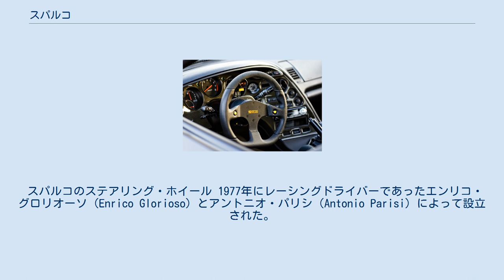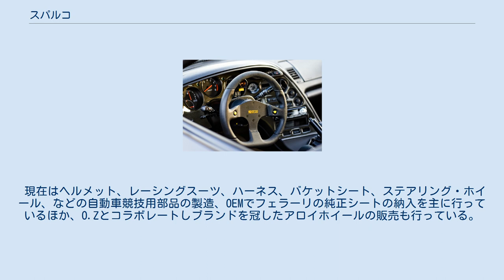スパルコ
スパルコ (Sparco S.p.A) は、イタリアピエモンテ州トリノ県セッティモ・トリネーゼに本社を置くモータースポーツ関連用品を開発販売する企業である。
 スパルコのステアリング・ホイール 1977年にレーシングドライバーであったエンリコ・グロリオーソ（Enrico Glorioso）とアントニオ・パリシ（Antonio Parisi）によって設立された。
 設立当初からモータースポーツ用品を中心として展開しており、1978年にはFIAへ耐火レーシングスーツを提供するなど、モータースポーツ業界の安全性の向上に貢献している。
 1980年代にはネルソン・ピケを擁するブラバムへの製品提供を行い、チームの黄金期を支えるとともに同社製品の知名度を高めた。
 1990年より、一般向けのモータースポーツ製品のリリースを開始している。
 現在はヘルメット、レーシングスーツ、ハーネス、バケットシート、ステアリング・ホイール、などの自動車競技用部品の製造、OEMでフェラーリの純正シートの納入を主に行っているほか、O.Zとコラボレートしブランドを冠したアロイホイールの販売も行っている。
また、レースのスポンサーとしてラリー、F1、MotoGPにも積極的に参加している。
 ^ F1通信（ザウバー、2011年はP1のレーシングスーツ）